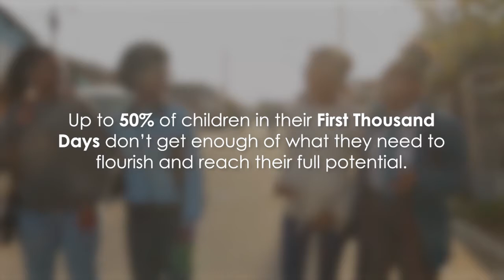Sikunye Dream Drive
In South Africa, up to 50% of children in the First Thousand Days don’t get enough of the love, safety, nutrition, stimulation, and health care that they need to flourish and reach their potential. As a result, many of the big dreams that each parent dreams for their child, may not be realised. Sikunye works to create communities of care and support around parents and caregivers, so that they can give children the best start to life.